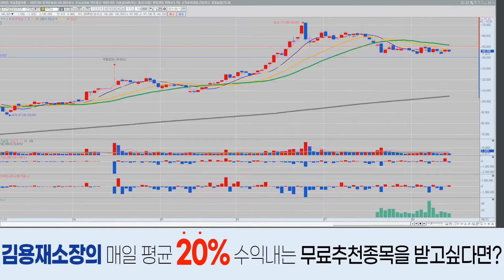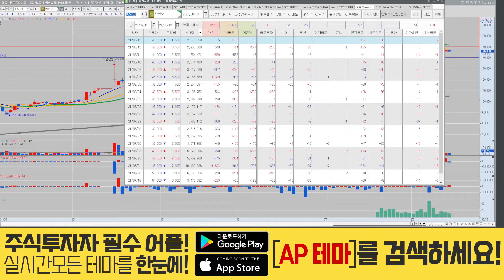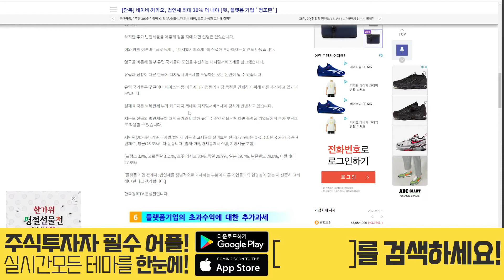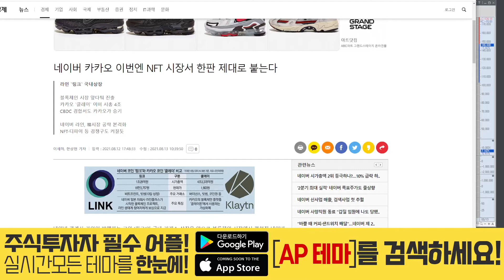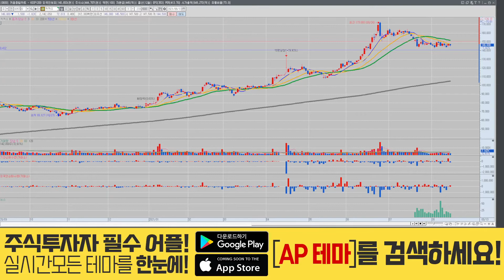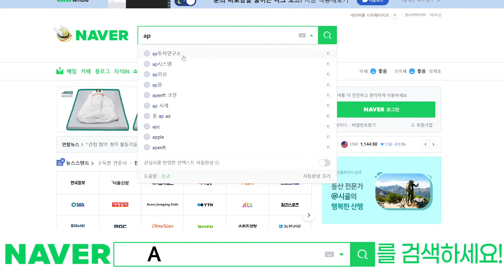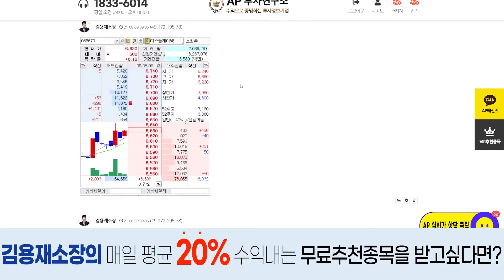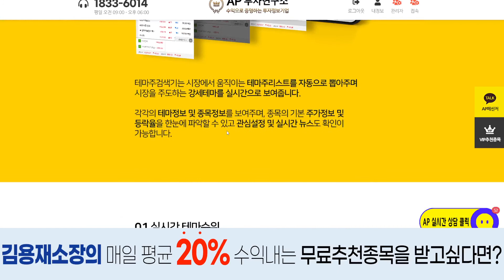카카오(035720) - NFT 그게 뭐시 중헌디?